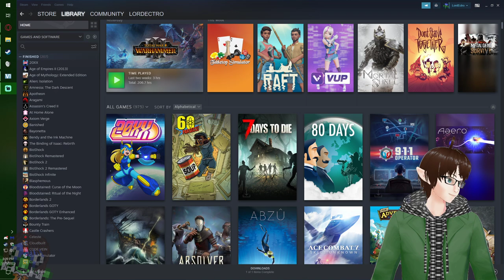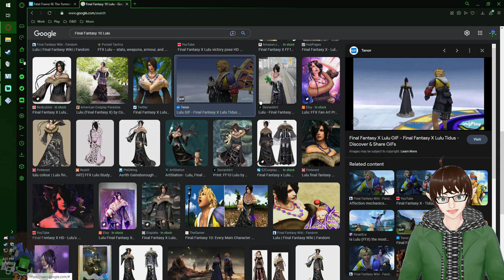Dreaming of an Infectious Tattoo! – Fatal Frame 3: The Tormented Stream 1 - LordEctro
The adventure begins with a series of dream states that seem to be slowly sucking us into a nightmare world…but you get a really sick back tattoo and honestly I feel like it’s worth it on style points.